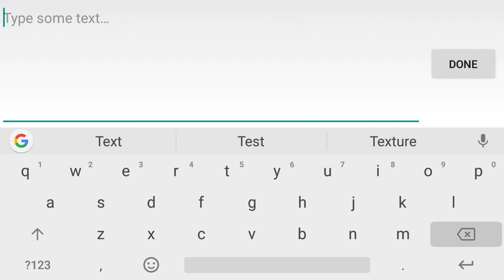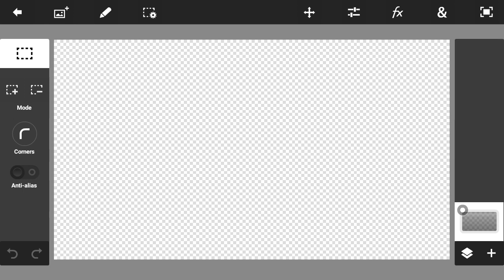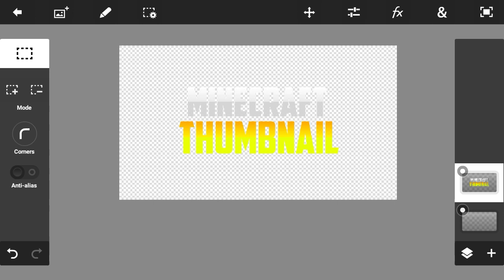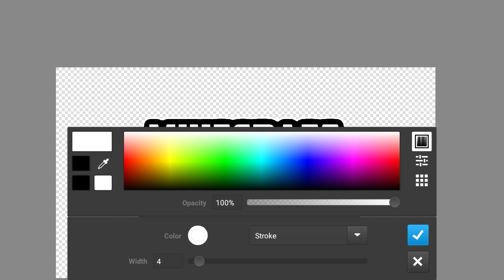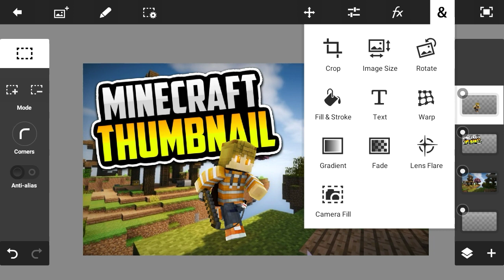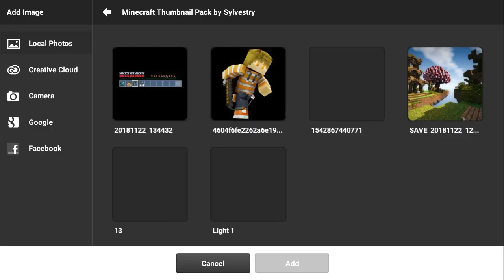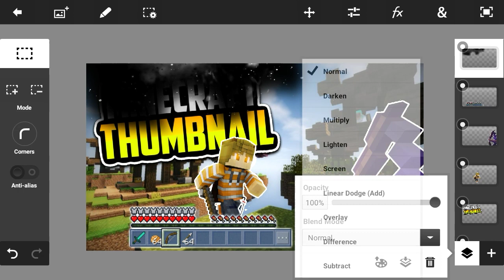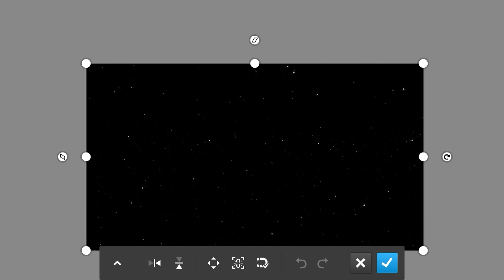How To Make A Minecraft Thumbnail On Android // PixelLab & PS Touch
Hey Guys! Sylvestry is back with another video. Okay so in this video I will teach you guys How To Make A Minecraft Banner On Android
Thank You so much for those who have watched from the beginning to the end. And also don't forget to leave a Comment I will give a shout-out for the best comment in the next video. For the material you can download down below. If you guys have any problems you can ask me in the comments section down below.
➤ Minecraft Thumbnail Pack by Sylvestry ::
➤ Application ::
• PixelLab
➤ Song ::
My last word, if this video offends a party or someone whether intentionally or unintentionally, i apologize